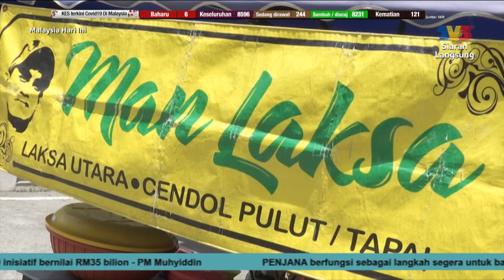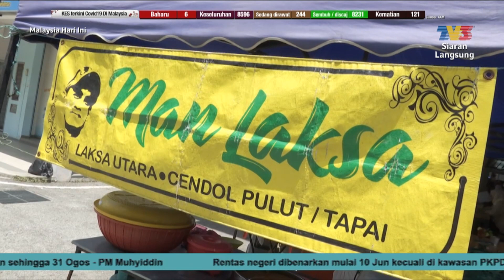Man Laksa | MHI (25 Jun 2020)